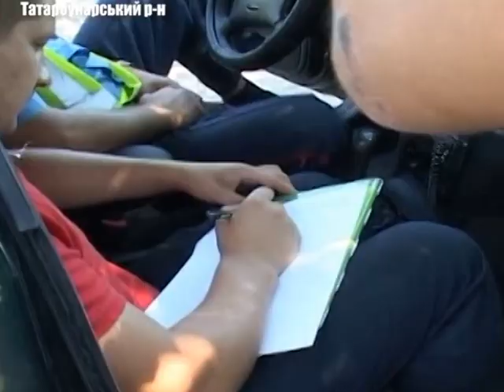Спіймали по гарячих слідах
Працівники ДержАвтоІнспекції затримали магазинних крадіїв, які їхали до Одеси збувати награбоване. Під час несення служби правоохоронці зупинили автомобіль з трьома пасажирами, яких підозрювали у вчиненні крадіжки з сільської крамниці. Подробиці цієї операції дивыться у сюжеті.